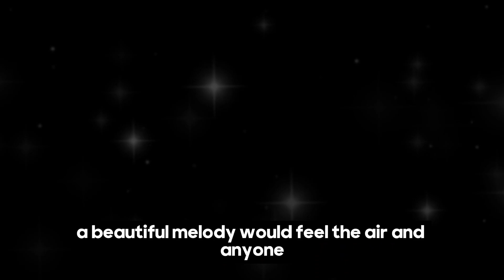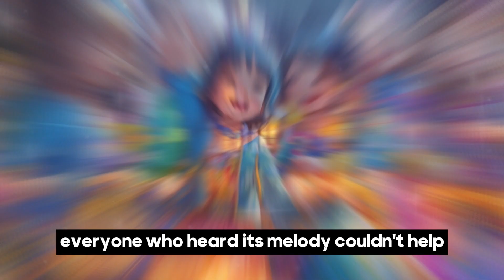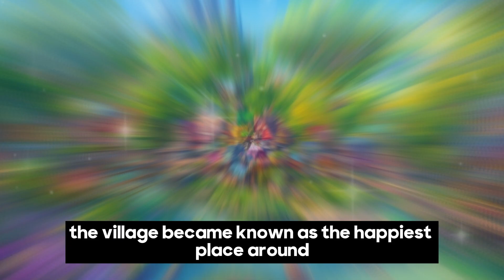Music Box | Enchanting Fairy Tales for Kids | Bedtime Stories in English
Step into the enchanting world of "Music Box," where bedtime stories come alive in English. Our channel is a treasure trove of magical fairy tales tailored for kids and the young at heart. As the day transitions into night, join us on a journey to distant realms where imagination knows no bounds.

Our collection of bedtime stories is a gateway to wonder and valuable life lessons. In English, we weave captivating narratives that captivate the minds of both children and adults. Whether you're a parent wanting to create cherished bedtime moments or simply seeking the magic of storytelling in English, you've found the perfect place.

Within the soothing embrace of our stories, imagination flourishes, and morals are subtly imparted. We believe in the transformative power of stories, combining entertainment with education to create a unique experience for our viewers.

Come, be a part of this extraordinary adventure where each story is a stepping stone toward a world filled with imagination and wisdom.

Music Box
bedtime stories
story
fairy tales
stories for teenager
stories for kids in English
English
moral stories
lesson
toddler
story time
tales
English tale
short stories
stories
moral lesson

Welcome to "A World of Fairy Tales," your go-to destination for captivating bedtime and adventure stories for kids! Immerse your little ones in a world of wonder, where imagination knows no bounds and dreams come to life.

In "A World of Fairy Tales," we understand the importance of bedtime rituals and the enchantment they bring. Our stories are crafted to instill positive values such as courage, kindness, empathy, and perseverance. Through captivating narratives, we weave hidden messages that teach valuable life lessons, fostering a love for reading and storytelling.

Our channel is a safe and family-friendly space, offering inclusive content that represents children from all backgrounds. We invite parents and guardians to participate in the storytelling experience by watching our videos together, discussing the morals, and igniting their child's imagination.

Join us as we ignite the joy of storytelling and create cherished memories that will last a lifetime.